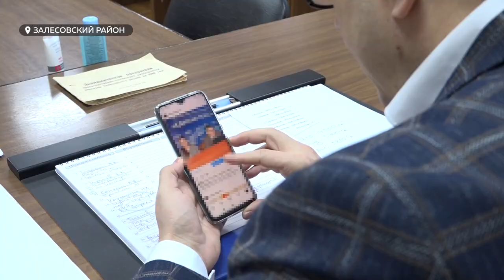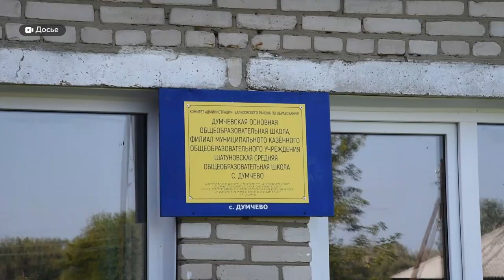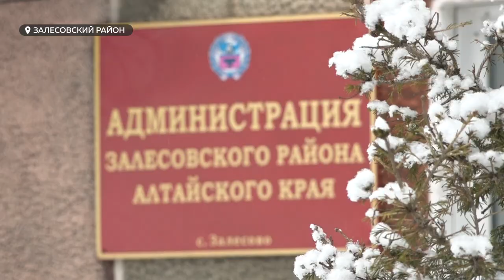Глава Залесовского муниципального округа рассказал о публичности и социальных сетях среди политиков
В Алтайском крае есть и такие представители власти, которые не только не против публичности, но и сами же открывают ей виртуальные двери. Пожалуй, наш самый публичный чиновник – глава Залесовского муниципального округа Александр Пластеев. И как вы понимаете, о проблемах чаще всего. Моя коллега Анастасия Дараган поговорила с ним о том, зачем ему такая открытость? Почему она нужна не только ему? И как он успевает все делать?